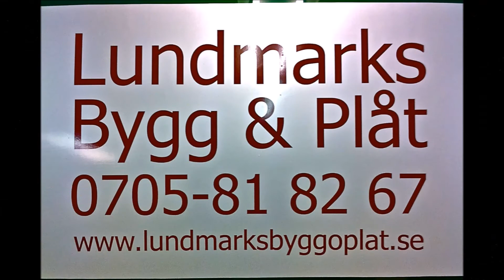Escalate cage challenge 12 High octane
För 12:e gången i rad så kör vi escalate cage challange.
36 shootfighting matcher och 8 amatör mma matcher
Nytt för i år är att vi har titelmatcher i amatör mma